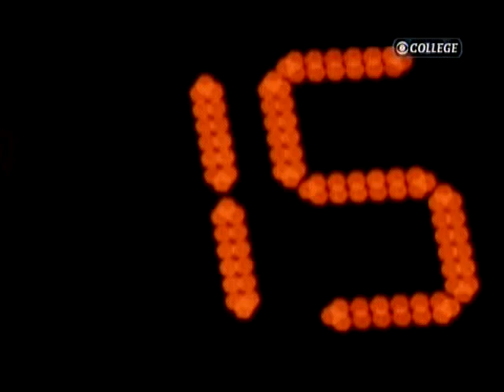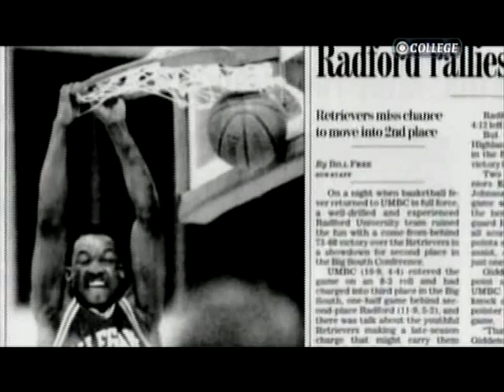Top 10 College Dunkers All-Time - #5 Steve Francis